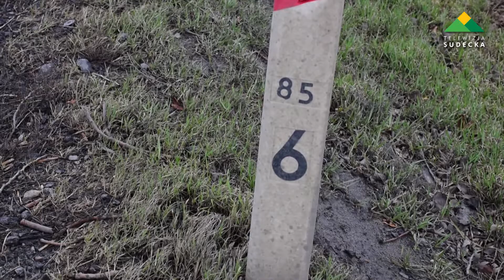Łagiewniki, kolejne (19) wypadnięcie w tym miejscu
21 lutego około godziny 9:00 doszło do zdarzenia drogowego na 85,6 km DK-8 tuż za stacją paliw w Łagiewnikach. Jak ustalili policjanci, sprawcą była 32-letnia kobieta jadąca samochodem marki Audi, która nie dostosowała prędkości do warunków ruchu, straciła panowanie nad pojazdem i zjechała z jezdni. Sprawca został ukarany mandatem.
Uwaga kierowcy, to jest już 19 takie zdarzenie w tym samym miejscu i na tym samym pasie ruchu w ciągu ostatnich trzech lat Wszystkie te zdarzenia były w temperaturze powyżej 4 stopni i najczęściej na mokrej nawierzchni. Dlatego jadąc na pasie w kierunku Wrocławia trzeba zachować szczególną uwagę bo samochody bardzo łatwo wpadają w poślizg i bokiem wjeżdżają do rowu. W tym miejscu od wjazdu do stacji na ósemce 85,5 km do 85,7 km należy zwolnić i nie wykonywać żadnych gwałtownych manewrów nawet zmiany biegów, przez te 200 metrów. Wszystkie na playliście TUTAJ